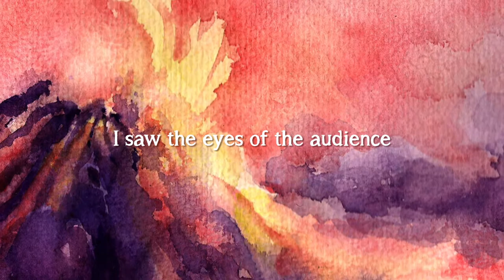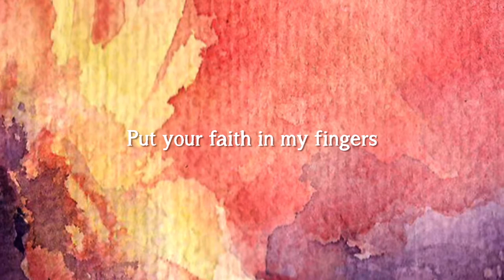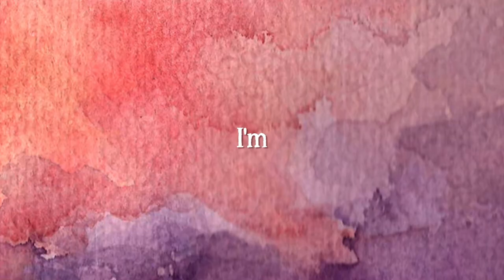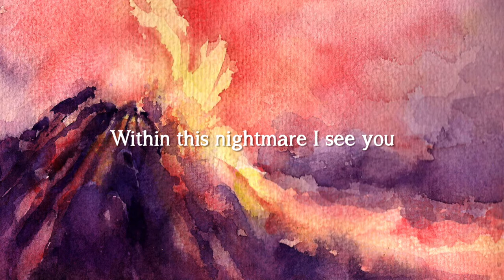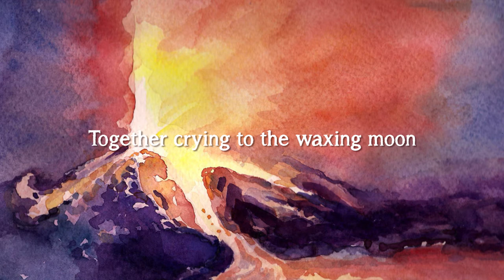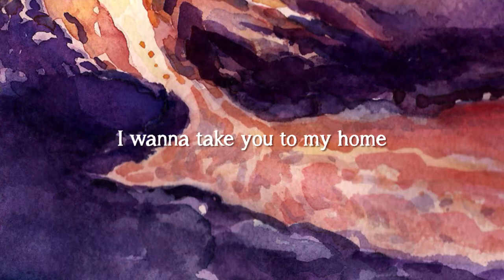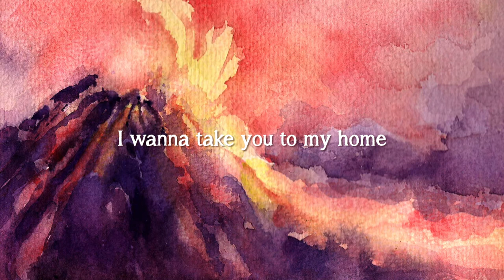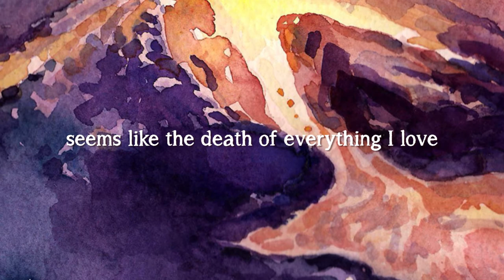Night To Grieve-Lyric video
Just a video with the lyrics of the song. Is just a demo track, but I've spent a lot of time in the concept and I would love to show you the result.

The wonderul watercolour paintings are made by my father Juan Carlos Reyes. I hope you'll enjoy. Thank you.